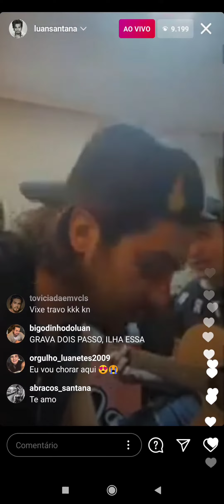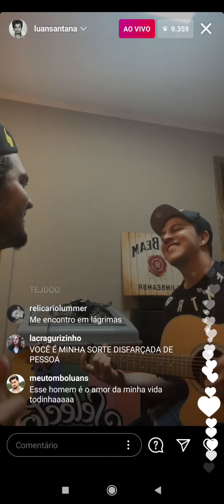Luan Santana - Deus é muito bom (música inédita)